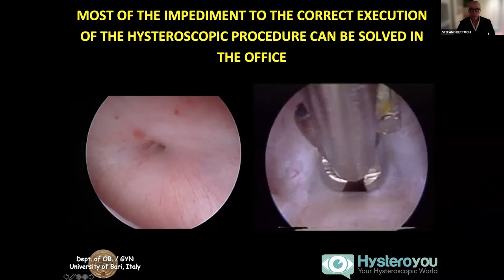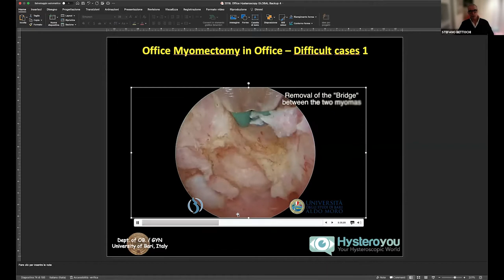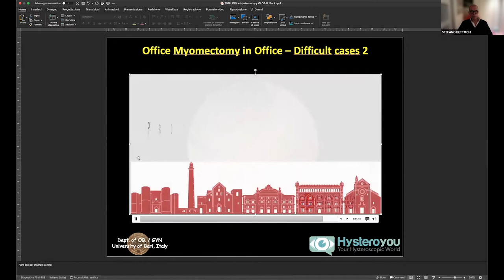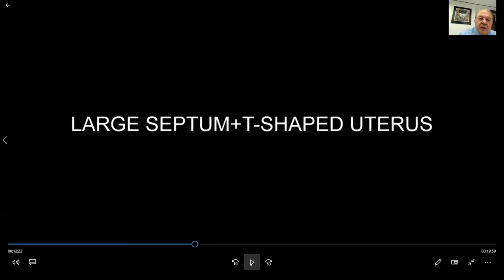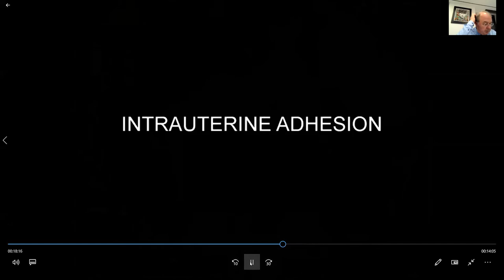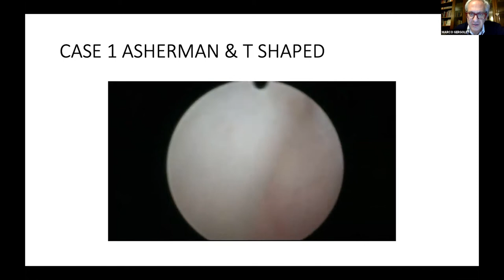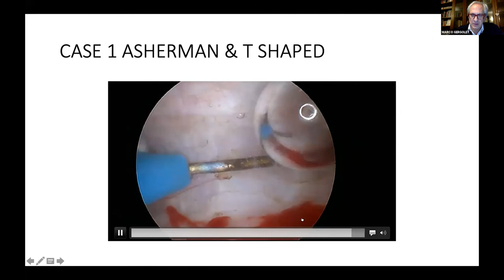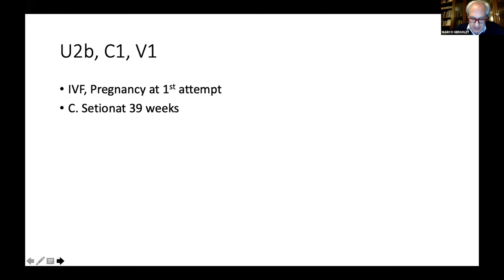USTALARDAN “ZOR VAKALARDA HİSTEROSKOPİ” VİDEO PREZANTASYON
USTALARDAN
“ZOR VAKALARDA HİSTEROSKOPİ”
VİDEO PREZANTASYON

25 Kasım 2021 Perşembe
Saat: 21:00

Moderatör
Prof.Dr. Cem DEMİREL

Konuşmacı
Prof.Dr. Recai PABUÇCU

Konuşmacı
Prof.Dr. Marco GERGOLET

Konuşmacı
Prof.Dr. Stefano BETTOCHI